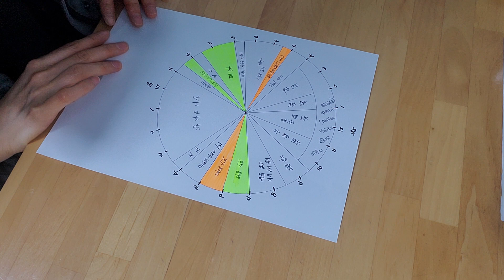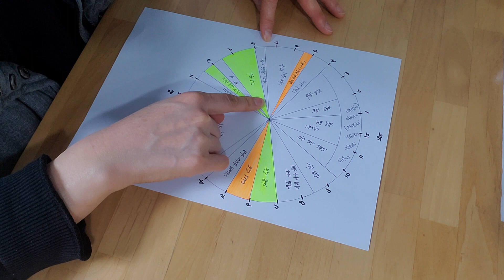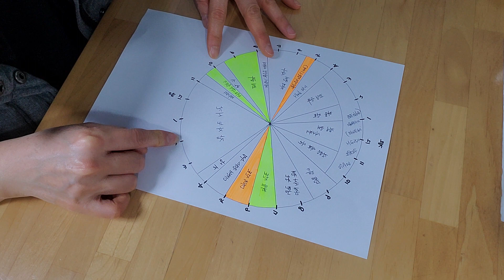무릎나무2 - 24시간 루틴 2023.1.9